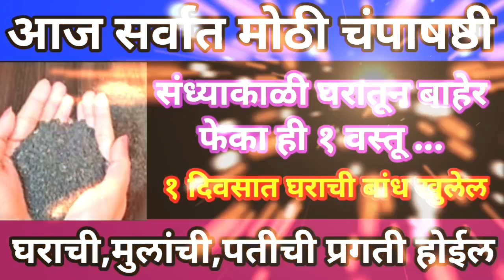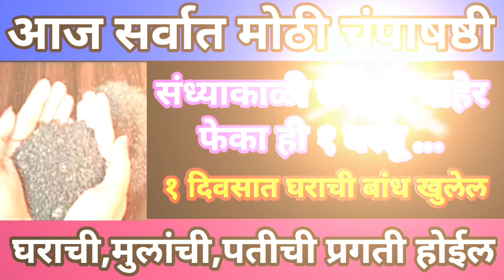आज सोमवार चंपाषष्टी संध्याकाळी घरातून बाहेर फेका ही १ वस्तू घराची मुलांची पतीची प्रगती होईल